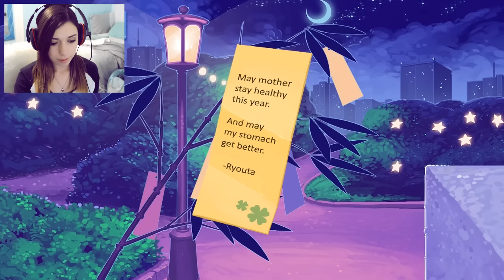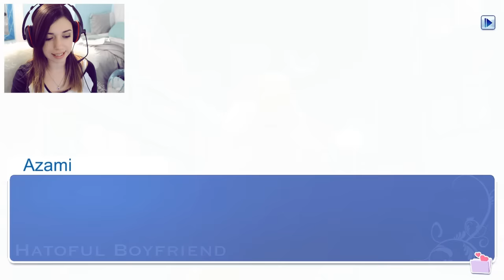A BIRDIE SCUFFLE | Hatoful Boyfriend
A BIRDIE SCUFFLE! On today's episode of Hatoful Boyfriend, I stay out too late and have a run in with a gang of some not so friendly birds. What will happen? Can't I just like.. kick them? I mean they're birds right? What is with this game?

LOOTCRATE
November's theme is COMBAT including things from Fallout 4, Hunger Games, and Capcom!

If you read this far, say 'MORE BIRDS' in your comment ;)